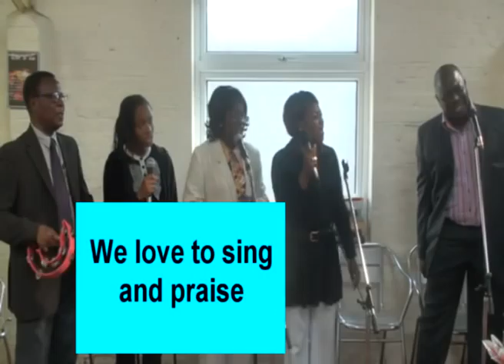Was Pauls thorn in the flesh Sickness? Part 1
Many have been taught that Pauls thorn in the flesh was a sickness given to him by God in order to keep him humble.
  In this message David shows why Pauls thorn in the flesh was not sickness, and shows from scripture exactly what that thorn was.